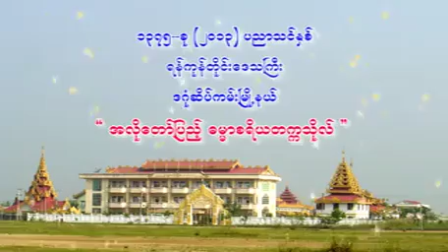059 Bhaddanta ThuseilthaBhivamsa Dhammacriya 2013 ဓမ္မာစရိယစာဝါ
အလိုတော်ပြည့် ဓမ္မာစရိယတက္ကသိုလ် နာယကချုပ်ဆရာတော် ဘဒ္ဒန္တသုစိတ္တာဘိဝံသ